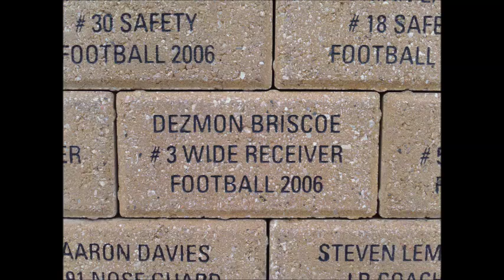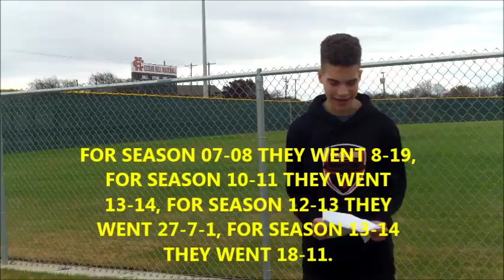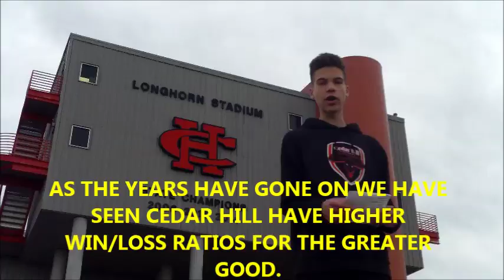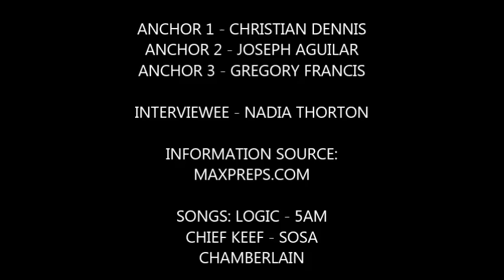Cedar Hill Sports Documentary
Cedar Hill Collegiate Documentary Project about Cedar Hill sports.
Christian Dennis
Angel Briones
Joseph Aguilar
Gregory Francis